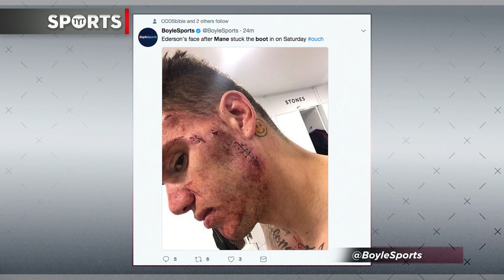Should Mane Have Been Sent Off, Banned 3 Games? | Man City 5-0 Liverpool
Manchester City smacked Liverpool at home 5-0 on Saturday and while the scoring was one major takeaway it was not the takeaway. Liverpool fell to 10 men after Sadio Mane had his spikes catch Ederson’s face in a brutal collision that very much seemed like there was no bad intent. Mane should have gone with his head, but instead had his leg way higher up than it should have been attempting to make a play on the ball.

Francis Maxwell (@francismmaxwell) and Jason Rubin (@jasonrubin91) discuss Manchester City’s 5-0 win over Liverpool in the Premier League.